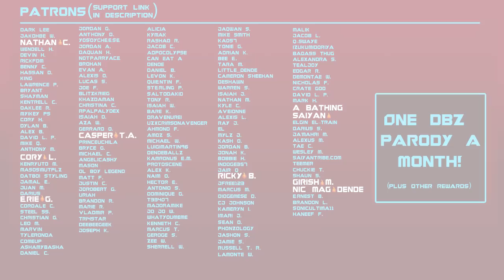The Nappy Headed Saiyan! (dbz Parody)